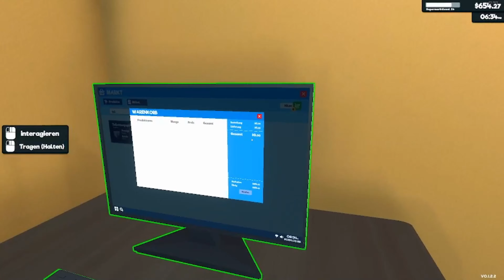Supermarkt Simulator [Folge 41] Wir brauchen mehr Licht